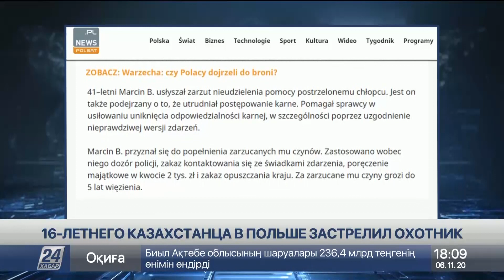Казахстан обратился к властям Польши после убийства 16-летнего студента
16-летнего гражданина Казахстана в Польше застрелил охотник. Как сообщают местные СМИ, он принял его за кабана.

Бывшего полицейского арестовали на три месяца. По польским законам этот вид преступления карается лишением свободы на срок до 8 лет. Полиция также задержала друга браконьера, который находился рядом в момент выстрела. Его обвиняют в неоказании своевременной помощи несовершеннолетнему пострадавшему и в попытке скрыть правду.